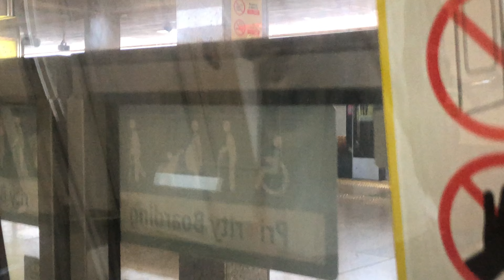⁴ᴷ⁶⁰ [Bye] SMRT Trains, NSL Train Ride [AMK → YCK] - Kawasaki C151 107/108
Date of Recording: 18 January 2022
Train: Weekday 424
Line to Destination: North South Line to Jurong East A
Rolling Stock: Kawasaki Heavy Industries & Kinki Sharyo - C151 107/108
Stretch: NS16 Ang Mo Kio to NS15 Yio Chu Kang

Ok. This KHI is more or less done on NSL and this will be going back to UPD at the peak of AM Peak. Well is best to enjoy the ride then.